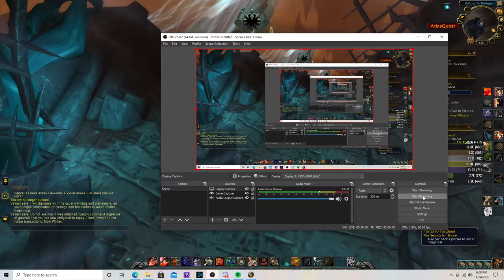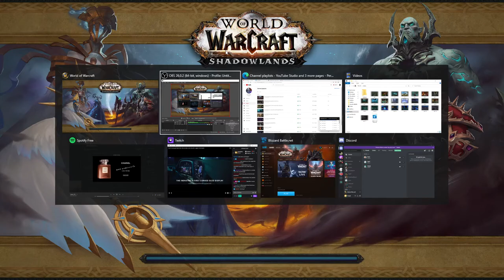WoW Shadowlands 9.0.2 arms warrior pve Torghast The Search for Baine